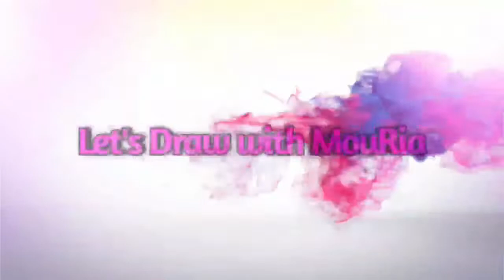Radha Krishna Painting || Meerabai Krishna Painting || Acrylic color Tutorial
Hello Friends...
In this video, I'm showing you the painting of Lord Krishna and Meera Bai.

Eternal Love of Meera Bai ❤ :
If you want to experience pure love, love is like Meera Bai. Her love for Lord Krishna was pure and selfless. She never asked him to leave Radha and come to her because her love was not selfish. She instead accepted him as he was. She never even expected anything in return for her love for him. She just loved him eternally, knowing she might never get him. Meera’s love for Sri Krishna never got less, in fact, it increased with time and touched a new philosophical domain. She created a new definition of love.

LetTheSoulSpeak- #12 | Meera Bai-Eternal Love ❤ | Acrylic Painting
Meera Krishna Painting | Krishna Painting | Acrylic Painting
Radha Krishna Painting | Krishna Painting Step by Step for Beginners | Canvas Painting
Meera Bai Painting & Shri Krishna Painting Step By Step Acrylic Painting Tutorial Canvas Painting
Radha Krishna Painting Meerabai Krishna Painting Step by Step for Beginner Tutorial @ART
radha krishna ki drawing
drawing radha krishna
drawing of radha krishna
hare krishna
drawing krishna and radha
radha krishna drawing oil pastel
radha krishna ka drawing
radha krishna serial drawing
radha krishna painting
radha krishna abstract painting
radha krishna ki painting
radha krishna drawing painting
radha krishna painting on canvas
shivangi sah radha krishna painting
madhubani painting of radha krishna
painting of radha krishna
radha krishna canvas painting
radha krishna painting watercolor
achyutam keshavam krishna damodaram
achyutam keshavam
achuthan keshavan
shyam teri bansi pukare radha naam
aisi lagi lagan
achyutam keshavam by shreya ghoshal
achutam keshavam by shreya ghoshal
aisi lagi lagan meera ho gayi magan
meera ke prabhu giridhar nagar
ek radha ek meera
meera mithun
lagi lagan meera shankar
meera serial today episode
pag ghunghroo bandh meera
meera ke prabhu
meera
meera bhajan
radha krishna
radha krishna painting tutorial
krishna painting
radha krishna love painting
radha krishna painting drawing
radha krishna painting step by step
radha krishna drawing
painting
acrylic painting
radha krishna art
radha krishna painting easy
lord krishna painting tutorial
radha krishna eye painting
wall painting radha krishna
krishna painting
radha krishna painting
meera bai painting
meera krishna painting
krishna meera painting
krishna and meera bai painting
meera painting
meera bai and krishna painting
lord krishna painting
shri krishna painting
meera krishna
radha krishna wall painting
krishna wall painting
krishna painting on canvas
krishna painting tutorial
krishna meera
meerabai painting
krishna bhakt meera
krishna janmashtami
krishnak
rishna bhajan
krishna bhajans
lord krishna
krishna songs
shri krishna janmastmi
little krishna
krishna bhajan video
shree krishna bhajanshare
bhajan krishna
krishna janmastmikrishna bhajan
krishna bhajan new
krishan bhajans
krishan janmashtami
shri krishna bhajanlord
bhajan
drawing of meera
art
craft
beginners
tips
design
paint
drawing
artist
design
DIY
colour
folk art
easy art
creative art
Painting for beginners
Canvas Painting
the design palette
art channel